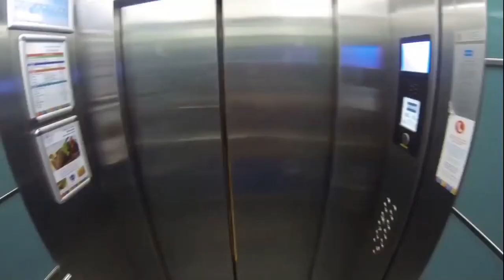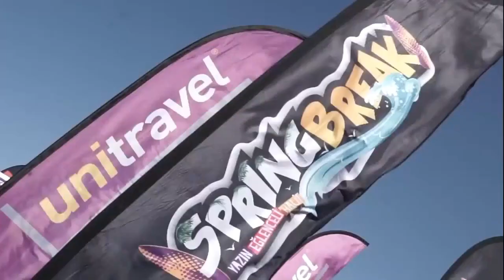ORANGE COUNTY RESORT HOTEL KEMER Rewiew 2023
ORANGE COUNTY RESORT HOTEL KEMER Outline

Found 3 miles from such normal attractions as Beydaglari Seaside Public Park, the 5-star Orange Region Kemer - Grown-up Just incorporates a stuff room and a hair salon. The lodging serves global feasts ready in the individually eatery on location.

Area
This inn is based a 5-minute drive away from Kemer Marina and 10 minutes' drive from Idyros. The lush ethnographic Folklorik Yoruk Parki is likewise found 25 minutes by foot from the property. Unwind, both truly and intellectually, at Kemer Dolfin Park, set inside 1.4 miles of the Kemer lodging. Antalya air terminal falsehoods 38 miles from Orange Region Kemer - Grown-up Just and it requires around 45 minutes via vehicle to arrive.
Rooms
Remaining at one of the 238 rooms, visitors are free to involve a level screen television with satellite stations as well as a scaled down ice chest bar. Confidential washrooms incorporate smart ideas like a hairdryer and shower robes. A portion of these rooms likewise benefit from perspectives on the ocean.

Breakfast is served each day in the café. You can go to Alacart for supper or eat your informal breakfast at Falafels Bite.

Recreation and Business
A water park and a sundeck can be reserved at this Kemer convenience at an additional charge. Visitors can utilize swimming, jumping and table tennis as well as vehicles. Visitors can clearly unwind at a health place presented nearby.

Web
Remote web is accessible in the whole inn free of charge.

Visitor Stopping
Confidential stopping is conceivable on location for nothing.

The inn staff communicates in English, German, Russian, Turkish, Persian.

Year remodeled: 2012. Number of floors: 5. Number of rooms: 218.

Previous name: orange area resort lodging kemer